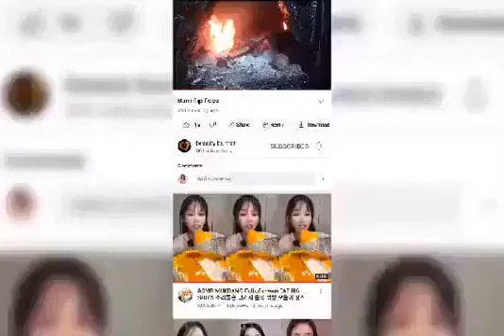I'M Burning My Stinking Sneakers 🔥🔥🔥🔥🔥🔥🔥🔥🔥🔥🔥🔥🔥🔥🔥🔥🔥🔥🔥🔥🔥🔥🔥🔥🔥🔥🔥🔥🔥🔥🔥🔥🔥🔥🔥🔥🔥🔥🔥🔥🔥🔥🔥🔥🔥🔥🔥🔥🔥🔥🔥🔥🔥🔥🔥🔥🔥🔥🔥🔥🔥🔥🔥🔥🔥🔥🔥